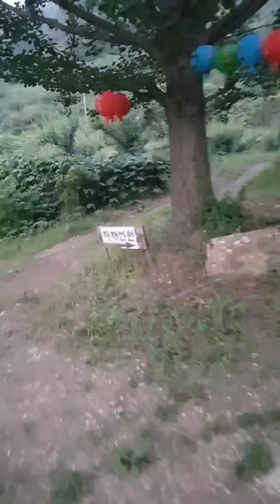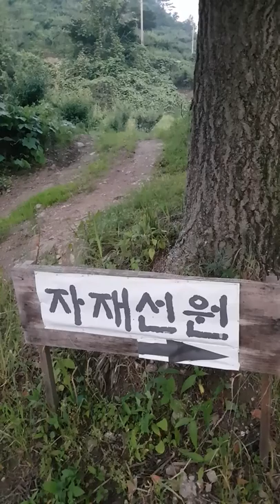바람소리 들으며 산책해요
바람이  붑니다^^새벽  시원한  공기  마시며  활기차게  하루  열어  보아요